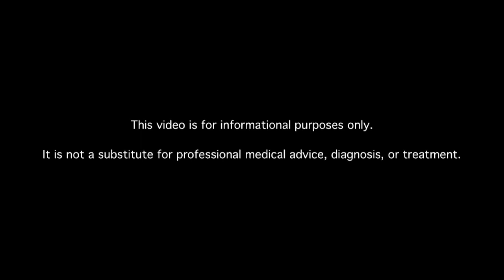How Should I Use My Logbook?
Learn about using your diabetes log book or log sheets. Hundreds of diabetes videos.